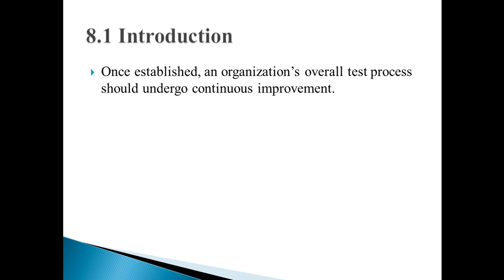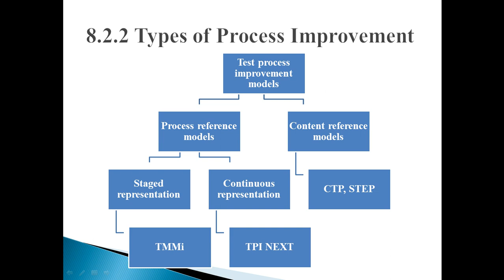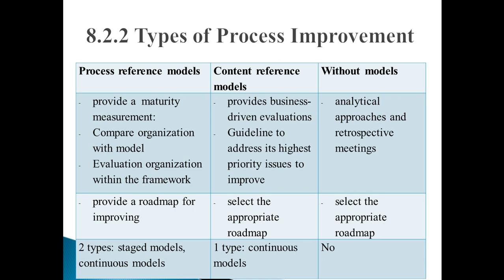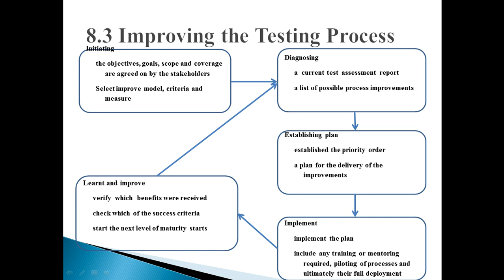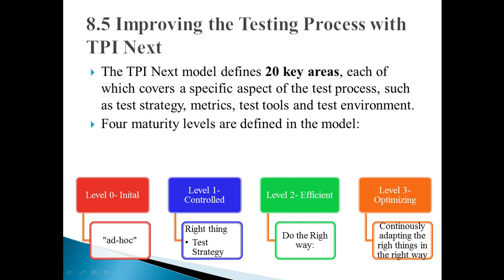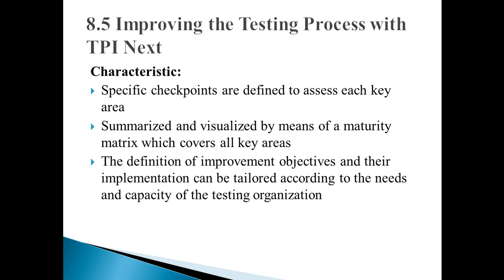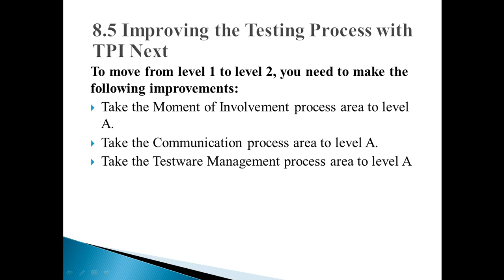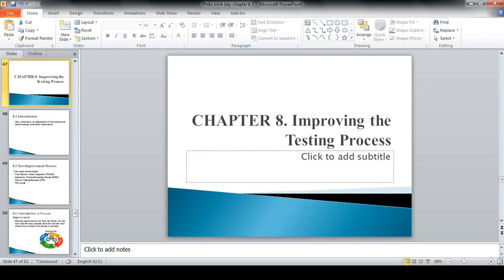ISTQB advanced level_ Chapter 8